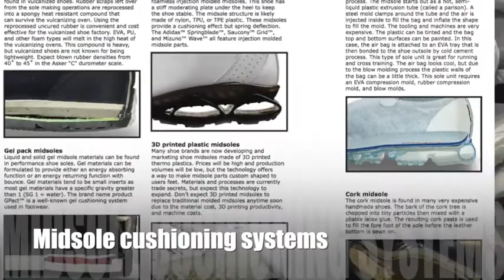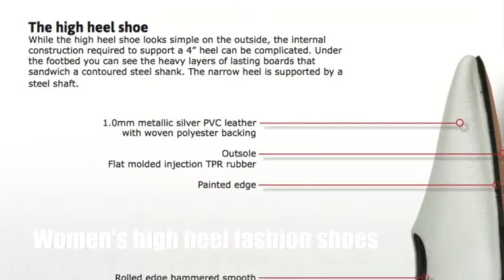Shoe Material Design Guide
Do you want to be a professional shoe designer? You must learn how to select and specify shoe materials correctly. The Shoe Material Design Guide details all the shoe materials you will need to make modern athletic, classic casuals, and high fashion footwear.

Each chapter covers a specific shoe material type. You will learn how each material is made, the options available to you and how to specify the material correctly. Inside you will find chapters on leather, textiles, synthetics, laces, glue, reinforcements, hardware, logos, midsoles, outsoles, and more!

You can see exactly how each material is used inside real production shoes.  We have included annotated cross sections of over different 30 shoe types. You will see inside basketball shoes, running shoes, track spikes, hiking boots, work boots, high heels, cowboy boots, and many more!

You will also find information on topics such as; material testing, sustainable production, exotic materials, and more. Written as a companion to our best selling How Shoes Are Made, The Shoe Material Design Guide digs deeper into the world of footwear materials and design. Soft Cover, 330 color photos,  28 Chapters, 195 Pages.